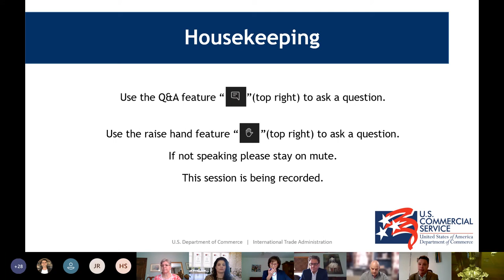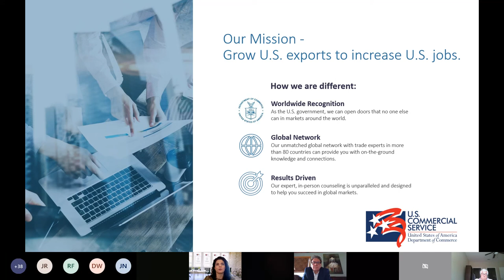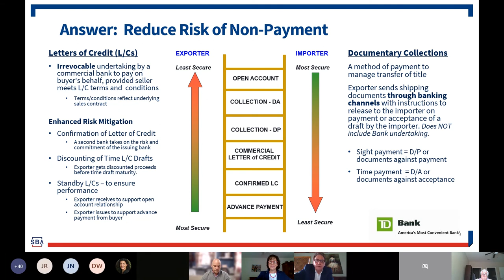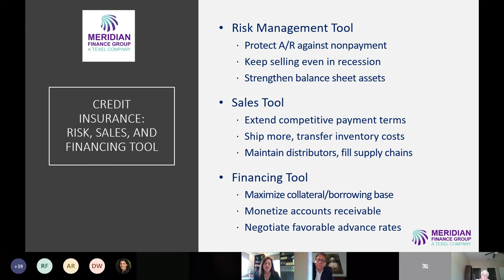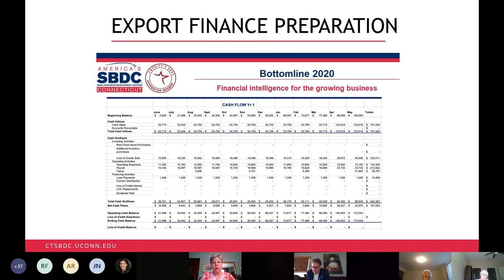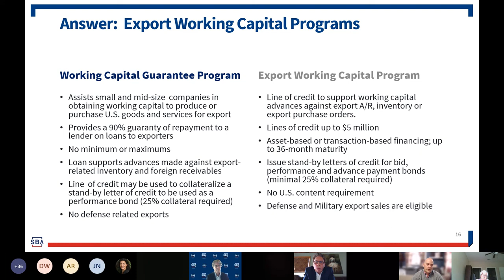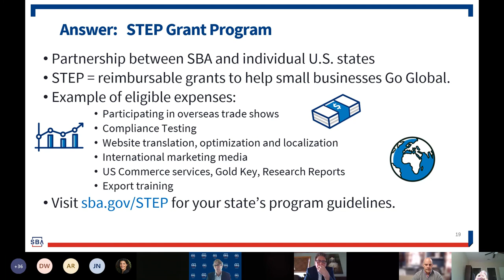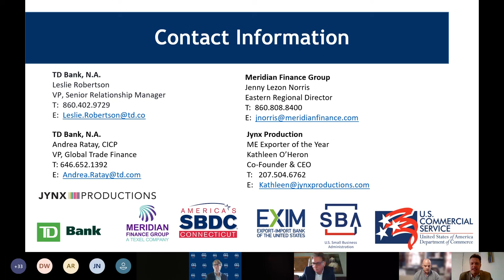How to Finance and Increase Export Sales & Limit Risks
Is your small business new to exporting or looking to start?  Are you an experienced exporter of goods and/or services and looking to increase your company’s international sales?

Join U.S. Department Commerce, SBA, ExIm Bank, SBDC and other private sector export industry experts for a conversational webinar on how small businesses can finance and increase their international sales while managing repayment risks.  The 60-minute webinar will include a panel of 7 export industry experts that will answer some key questions that small companies face when doing business internationally.

Moderator: Leslie Robertson, VP Commercial Lending, TD Bank

Panelists:

Melissa Grosso, Director, U.S. Commercial Service
Andrea Ratay, CICP, VP Global Trade Finance, TD Bank
Jenny Lezon Norris, Eastern Regional Director, Meridian Finance Group
Richard Foy, Eastern Regional Director, Export-Import Bank of the U.S.
Joseph Raycraft, Export Finance Manager – New England Region, SBA
Denise Whitford, MBA, CGBP, International Business Advisor, CT SBDC
Kathleen O’Heron, Co-founder & CEO, Jynx Production ME 2020 Exporter of the year